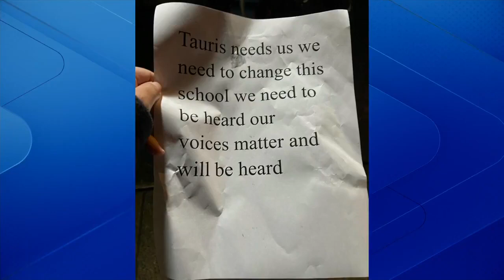East Ridge High School students walk out in solidarity over Tauris Smith arrest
Dozens of students walked out of class early Friday morning, just one day after the full body camera footage from Hamilton County Sheriff Deputy Tyler McRae arrest of 18-year-old Tauris Smith's was released.